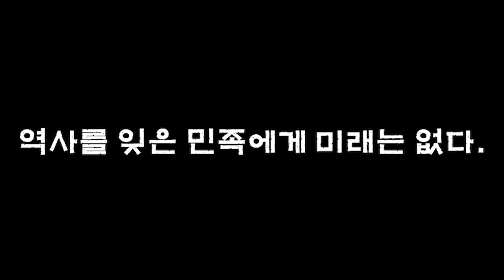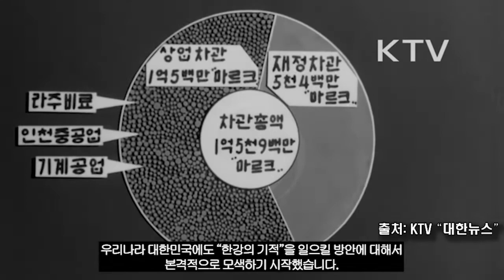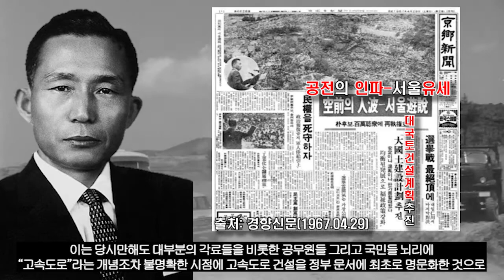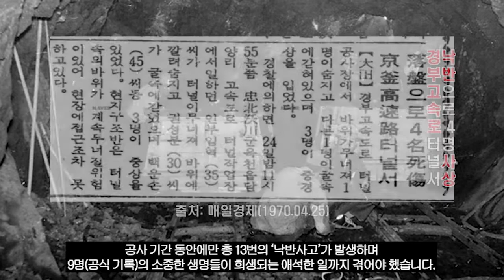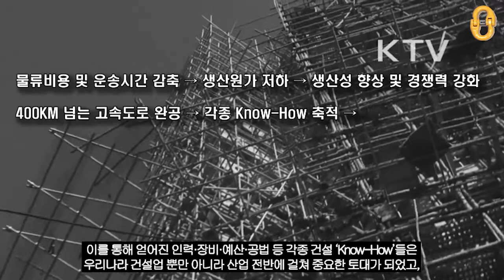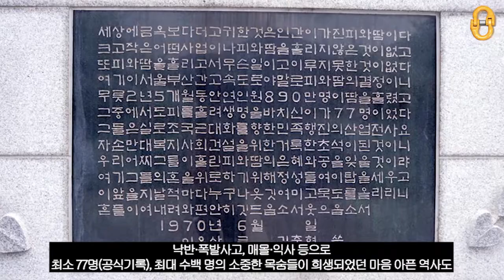경부고속도로, "2년 5개월 만에 끝낸 단군 이래 최대 토목공사"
우리가 잘 알고있지만 모르는 "경부고속도로"에 대한 건설 배경과 과정 및 긍정적인 효과 등을 통해
자동차도 흔치않았고 끼니 조차도 거르는 일은 많았던 여러모로 어려웠던 시절에
당시 우리나라 인구의 1/4이 건설 현장으로 나가
비가 오든 눈이 오든 2년 5개월이라는 시간 동안 3교대로 밤낮을 가리지 않고 일궈낸 성공의 기억과
지금까지도 잘 알려져 있지 않은 최소 77명, 최대 수백명에 달하는 당시 건설 현장에서의 순직자들에 대해서
감사합니다☆